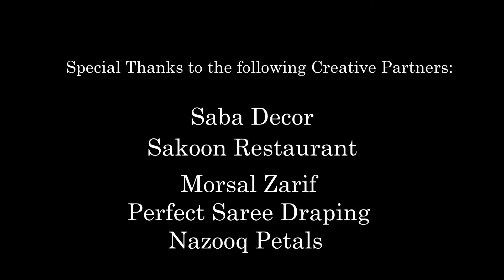The Importance of Hiring a Professional Wedding Planner when Planning a South Asian Wedding!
Watch this video as we learn how important is it to hire a professional wedding planner when planning a South Asian wedding! A professional wedding planner will help you with vendor referrals, help you save money and keep track of time!
Let us know what you think, we love feedback!